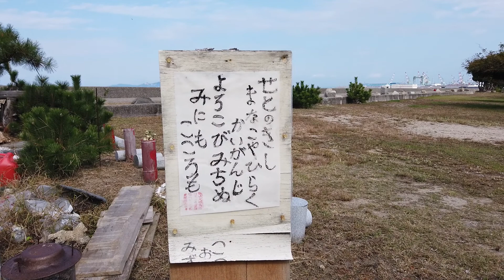【水彩画】海岸寺奥の院 ～香川県～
香川県にある古刹、「海岸寺奥の院」を透明水彩で描きます。
【海岸寺奥の院】
弘仁6年（816年）には空海が自身の像を刻み、
大師堂を建てたことにより奥の院が開かれたとされる。